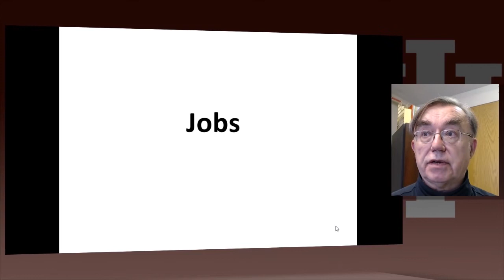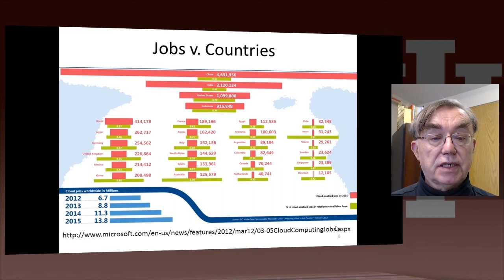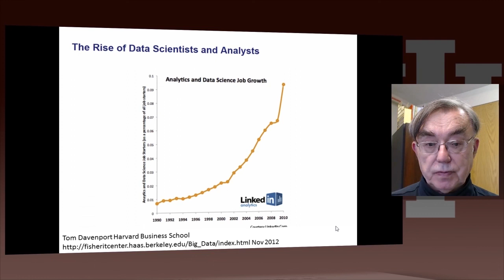X-Informatics Unit 3: Data Deluge 2: Jobs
and download course material, see information on badges and more. It's all free and only takes you a few seconds.